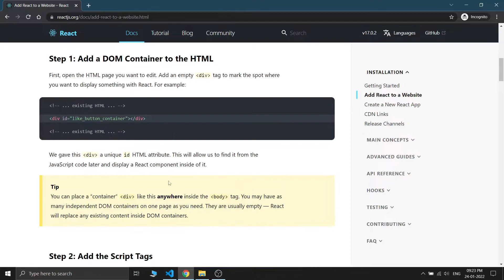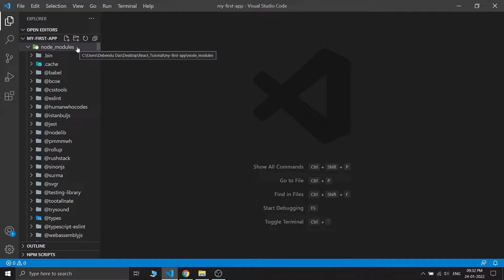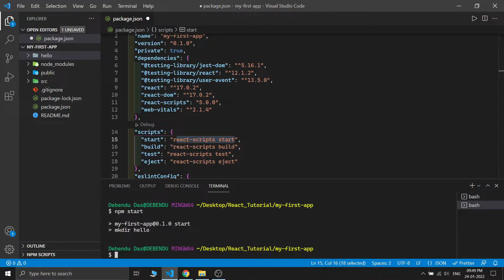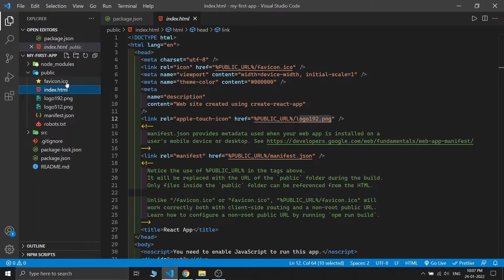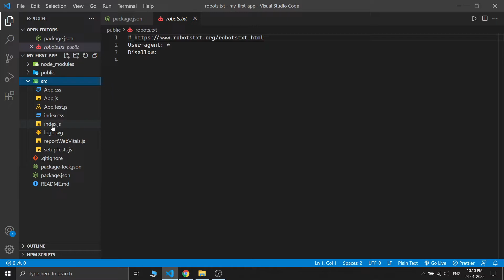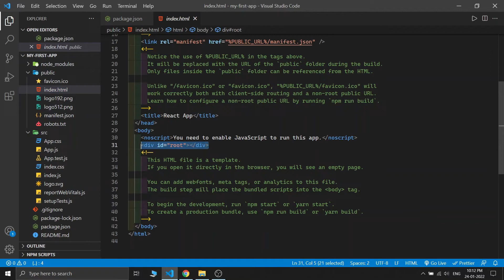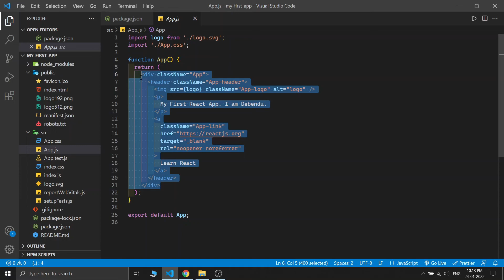Files & Folder Structure in React Js | Explain Every File & Folders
File and Folder Structure After Create React App | Explain Every File & Folders in React Js

In this video I explained each and every file and folder of react app after creating it using create-react-app.
So if you don't know
What is node_modules folder?
What is src folder?
What is package.json file?
Why we use npm start for starting react app?
and lots more others questions that defiantly check out this video. It will be very relevant for you.

This video is a part of my React Js Complete Tutorial Playlist 2022